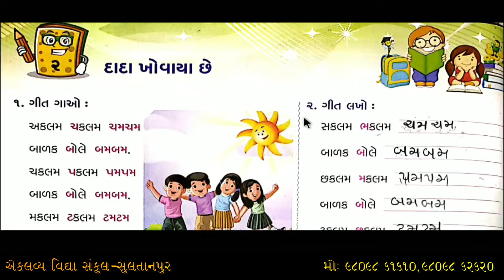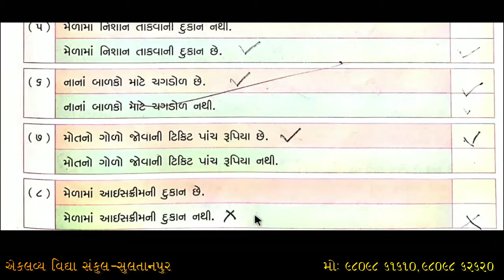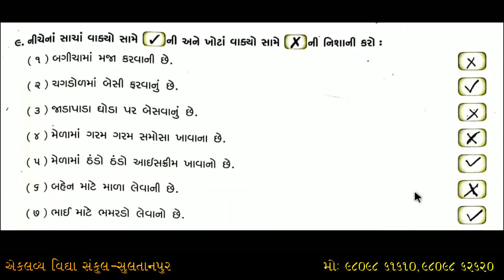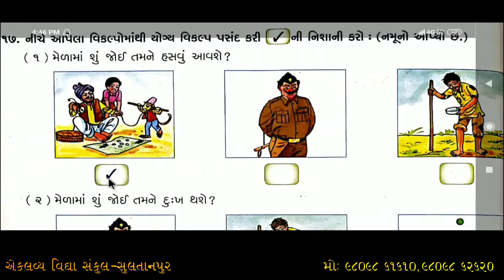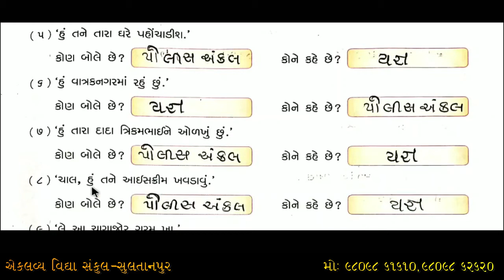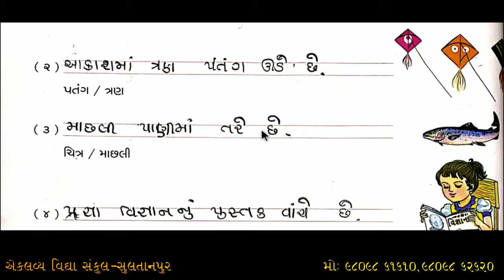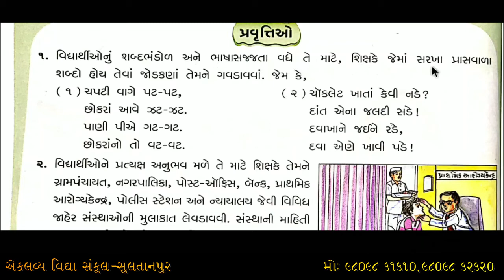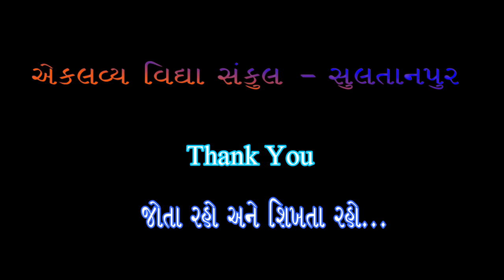ધોરણ : ૦૨ , કલ્લોલ , પ્રકરણ : ૦૨ , દાદા ખોવાયા છે , સ્વાધ્યાયપોથી